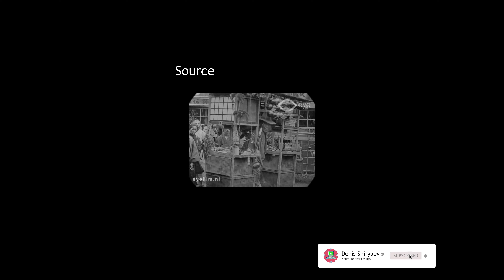100年前の東京を記録した貴重なモノクロ映像を最新AI技術を駆使し4K・60fpsの超高画質でカラー復元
1913年から1915年に撮影された東京のモノクロフィルムから、AIを使ってノイズやダメージを復元し4K60FPSの高解像化して色付けしたのがこちらの動画です。